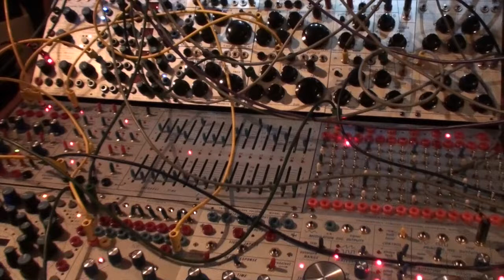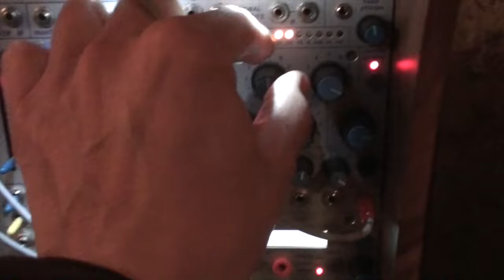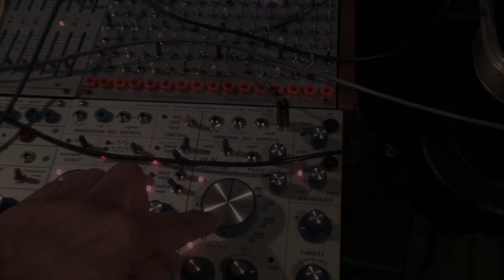17 02 19 Buchla Modular System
I started the jam with same patch like seen in last video. Then I modified a few elements, I added for instance the 288v for some weird delay.
Buchla system, Scrotum Lab's Grilles & Radio Music.

Direct outs from Buchla + Bugbrand to mixer + delay/reverb. Sent directly to stereo track.

About weird 288v delay: as usual I record the all session, here's how it ends.